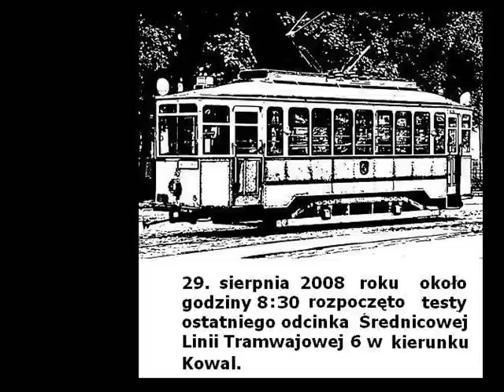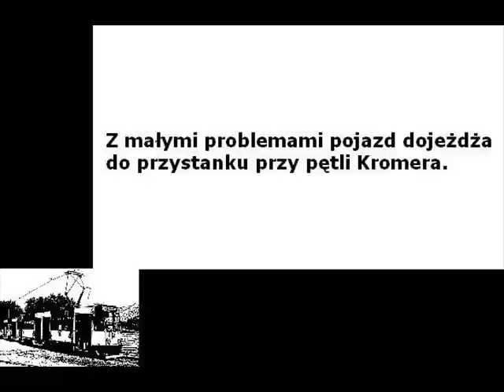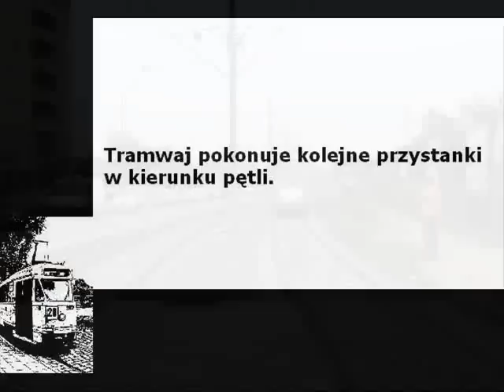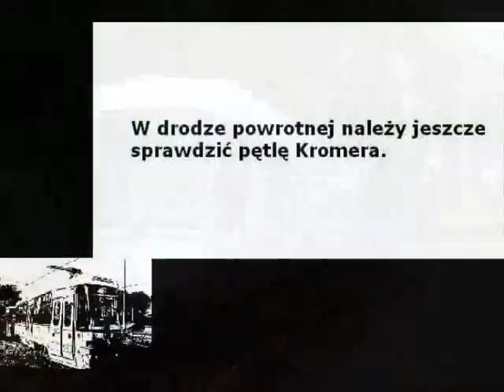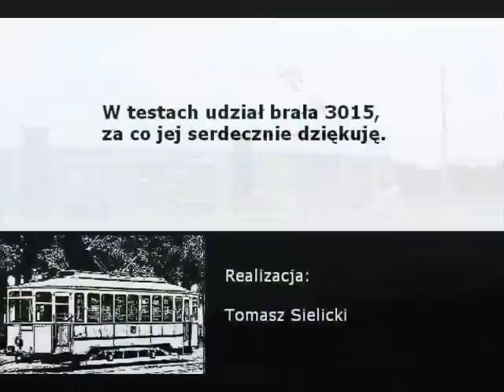Testy trasy na Kowale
29.08.08. o 8:30 rozpoczęto testowanie ostatniego odcinka Średnicowej Linii Tramwajowej.

W filmie można zobaczyć Boguta, usłyszeć Tomka P. (najmłodszego motorowego we Wrocławiu), zobaczyć miłośników komunikacji zbiorowej Rudą, Mathesiusa i innych (pozdrawiam serdecznie) oraz dowiedzieć się od Porywczego, o co chodzi z tym tramwajem.

realizacja:
Tomasz Sielicki